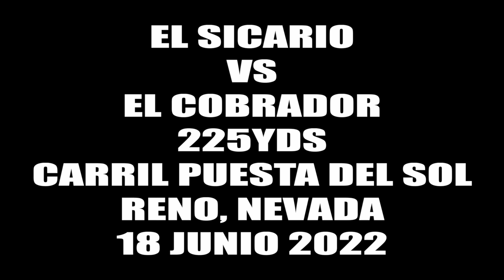Caballo que alcanza gana dice el dicho y asi fue El Sicario con gran monta de Kevin Del Rio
Caballo que alcanza gana dice el dicho y asi fue  El Sicario Cuadra Avila con una gran monta de Kevin Delrio se lleva la carrera a los picos contra  El Cobrador Cuadra 775 en Puesta Del Sol Ranch Carriles De Reno Nv.